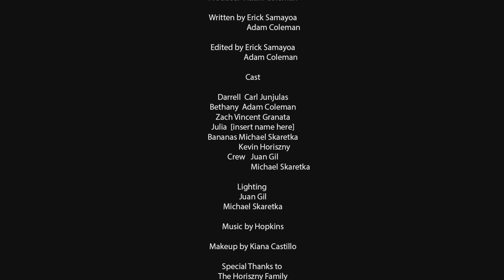‘Requiem for a Cuck’ COM Show Archive | Dutchess Community College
The 56th Communications & Media Arts Program Student Media Festival was held on Wednesday, December 4th in the James and Betty Hall Theatre.

The show was dedicated to:
Toni Morrison
Grumpy Cat
Rutger Hauer
Luke Perry
Tony Stark

Tonight's Show Made By:
Azzan Williams
Carl Junjulas
Natasha Gelman

COM Program Faculty:
Michael Adams
Spencer Bambrick
Patrick W. Huber
Christine Livesey
Patrick Mullins
William Reilly
Camlio Rojas
Jordan Stone
Dana Weidman